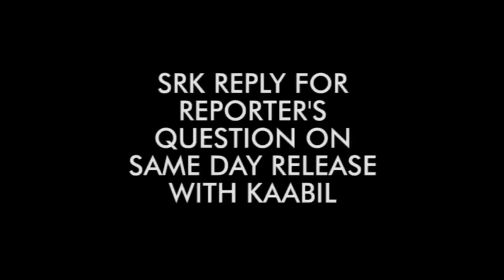SRK's Reply On Releasing RAEES On The Day of Kaabil's Release!!